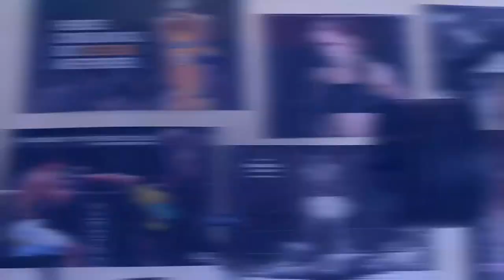7 Foods That make you Gain weight FAST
About This Video: In this video I discuss 7 different food types that make you gain weight fast. If you want to gain weight like crazy then you need to incorporate all of these foods into your diet. These foods will make you gain muscle while minimizing the foods that make you fat.